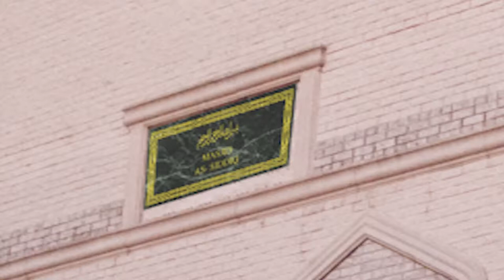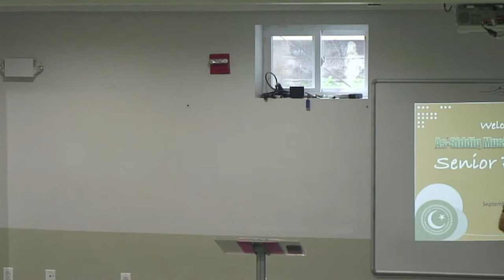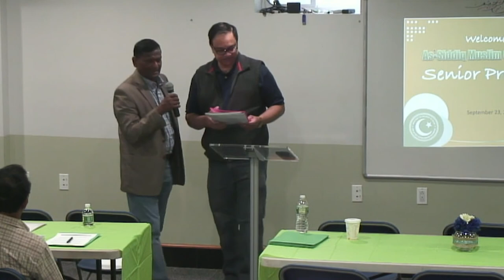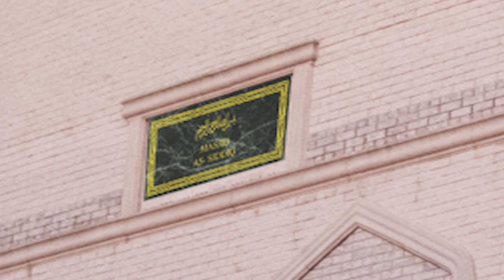Senior Program Health Info and Q&A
Health and important medical information (e.g. proxy) for older adults by Br. Kemel Ishmael.